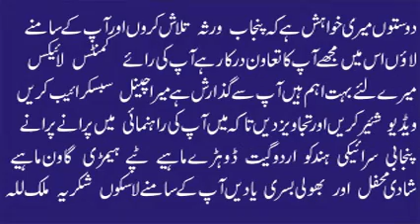Attaullah Khan Esakhelvi | Lakh Waari Jay Mahi Zulam 2 | Best Old Punnjabi Song | Hidden Memories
Attaullah Khan Esakhelvi | Old Hidden Memories | Best Old Punnjabi Song